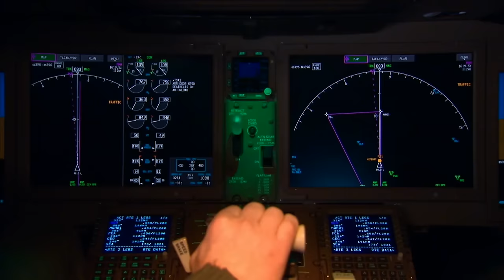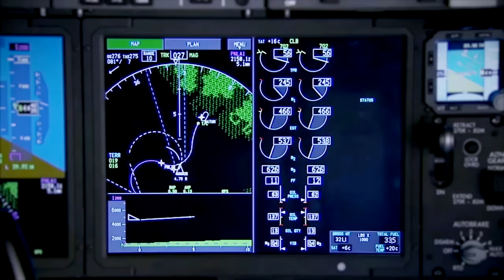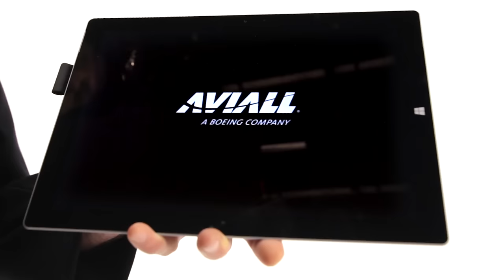Keep the Fleet Soaring: Boeing’s Derivative Aircraft Support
Leveraging worldwide logistics, maintenance and training support systems, Boeing provides superior sustainment solutions to support commercial derivative aircraft around the globe.